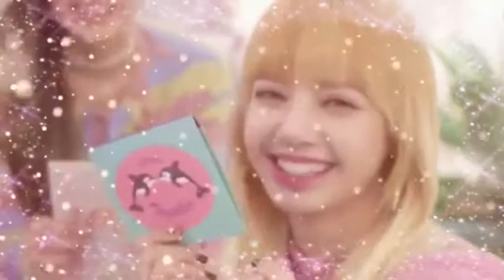Los mejores momentos de Lisa BLACKPINK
EN ESTA OCASIÓN LES TRAIGO LOS MEJORES MOMENTOS DE LISA BLACKPINK ...
como veran los mejores momentos de Lisa son hermosos y nos muestra como es su gran personalidad ... cabe recalcar que el video no es mio por lo tanto dejo el enlace original